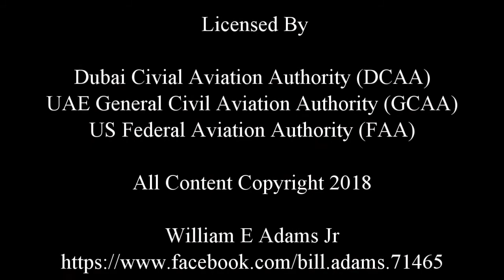Mavic Pro QuickShot Modes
Shooting in IFM; QuickShot mode on DJI Mavic Pro. Dronie, Helix and Rocket modes. Shot onsite at Sanad Academy, Al Lisali Dubai UAE. Video mode shot at 1080p 30fps. Video editing done with PowerDirector v16.